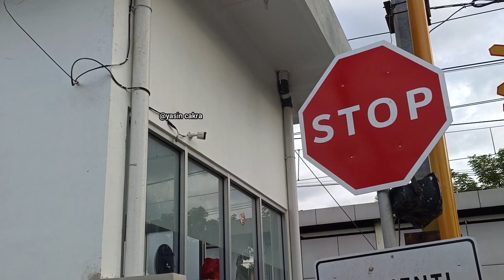Akhirnya Ada Palang Baru mirip Wantech Di Kota Tangerang JPL 21 Stasiun Poris,Truck Hino Kena Macet